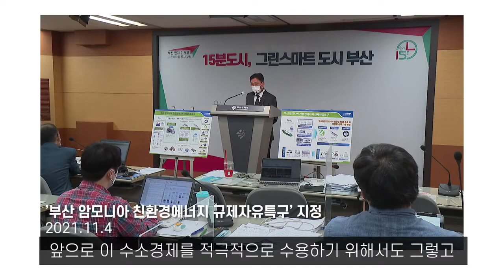[오픈캠퍼스미팅 - 한국해양대학교] 4차 산업혁명을 선도하는 해양 신산업 육성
우리대학은 2021년 11월 실습선 한나라호에서 부산시장과의 「오픈 캠퍼스」 미팅을 개최했습니다. 이날 행사는 ‘4차 산업혁명을 선도하는 해양 신산업 육성’을 주제로 진행됐습니다.